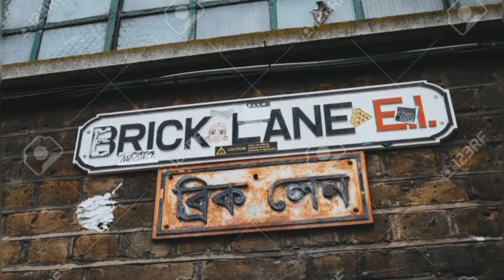সবচেয়ে বেশি প্রবাসী থাকে যে দেশগুলোতে। Countries with the highest number of expatriates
সবচেয়ে বেশি প্রবাসী থাকে যে দেশগুলোতে।
Countries with the highest number of expatriates.

All the video footages using here are not real.It’s just visual representation that has done by using free stock footage and video.